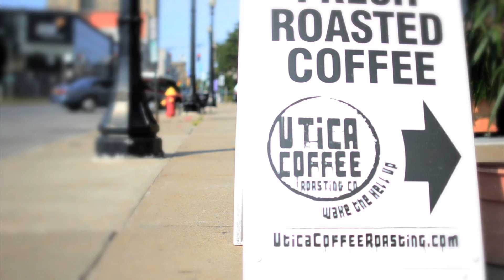A Welcome Addiction: How Branding was Critical to Utica Coffee’s Success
Waking the Hell Up: Utica Coffee Roasting, Co., a Brand We Believe In, has credited us with playing a pivotal role in their success. We admit that we’re addicted.

We have a rule we follow in forming partnerships with clients: we make sure each of them is a Brand We Believe In. They stand for positive change, good business practices, and a fundamental desire to make the world a better place.

Utica Coffee Roasting, Co. (UCR), a homegrown coffee roasting and distribution company, was launched, appropriately enough, on the premise that they would make the community a better place for small businesses and their neighbors. UCR caters to coffee purists and enthusiasts with originally sourced beans, fresh roasting in-house, and delicious coffee.

After getting the venture off the ground, they came to us for branding assistance. Spending time with the founder and owner, Frank Elias, convinced us of their brand-worthiness, and gave us an insight into how we would brand them.

“Working with Romanelli was much more than an agency-client relationship,” Frank says. “They’re an active partner, taking our ideas and running with them, suggesting new revenue streams, new ways to build my business, and always giving me new ideas for becoming more successful.”

In a promotional video short we produced featuring his business, Frank calls our edgy branding “critical” to his success. We captured not only his attitude about coffee, but his belief in rousing the area from complacency: Wake the Hell Up!

From the logo and tagline to packaging, advertising, website, and online commerce, we’ve helped this phenomenal brand grow from a tiny local startup to a regional powerhouse with new products, a growing presence in restaurants and grocers, two retail locations, a thriving mail-order business, and a stellar reputation. It’s been a welcome addiction to our client list.